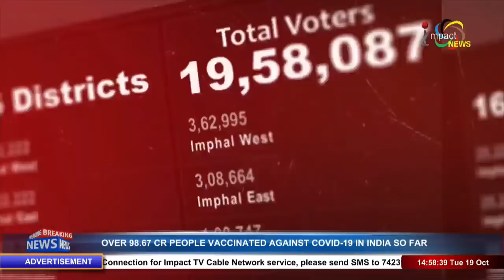C&D Ep - 14 | SAPAM KUNJAKESWOR SINGH @ KEBA 19 OCT 2021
REPORTER : KSH PREMCHAND
CAMERAMAN : S. SOMORENDRO